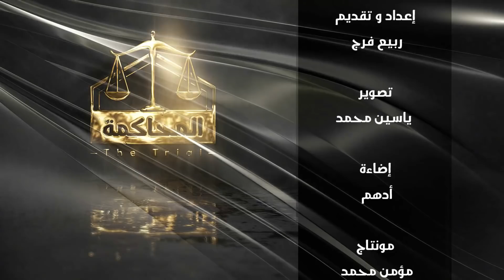مارست الرذيلة في السيارة .. البنت صاروخ و الراجل بـ كرش .. المجنونة قامت بــــ...!!!!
حلقة جديدة من برنامج المحاكمة  مع  المحامي و الكاتب ربيع فرج
نتمنى ان تنال اعجابكم

تحية و تقدير